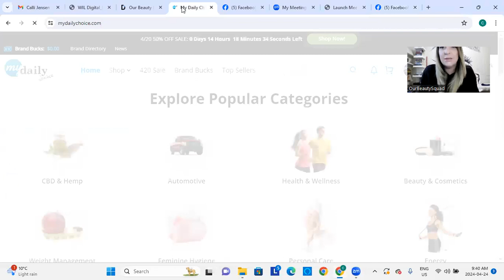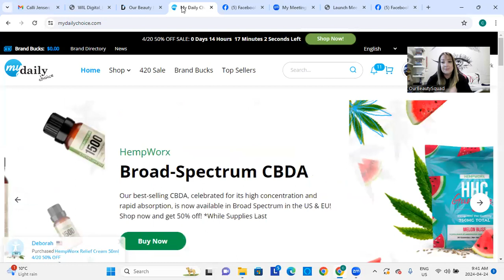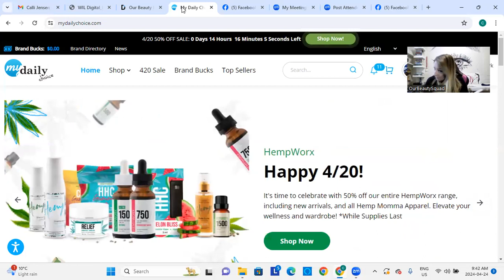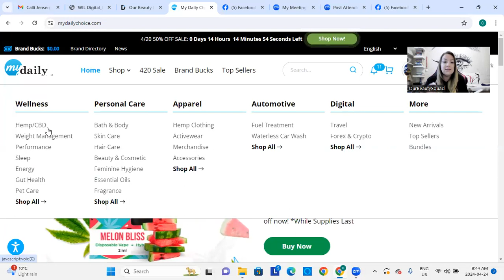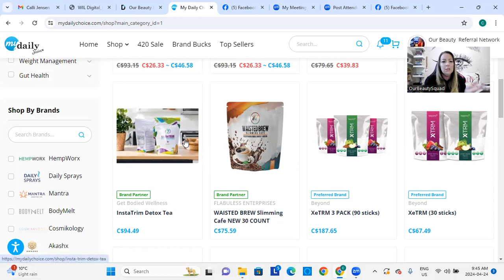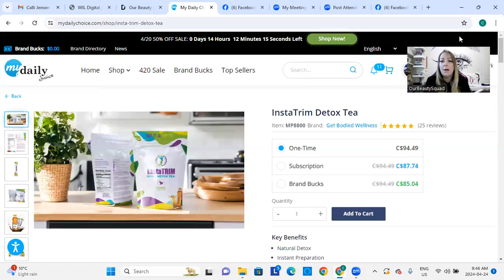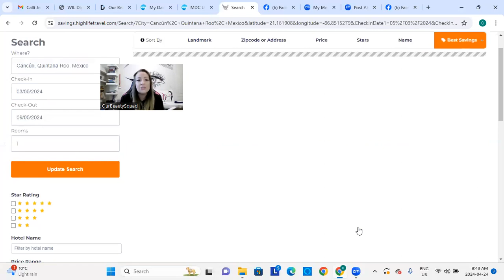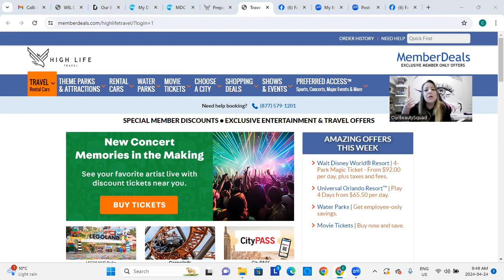Did you know We have created Multiple Partnerships !!! BEAUTY AND HEALTH